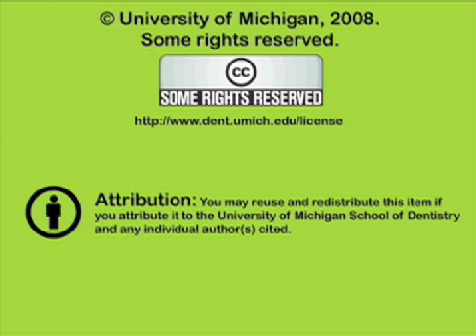Initial Patient Exam - Part 3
Taking alginate impression for diagnostic casts for a removable partial denture. Part 3 of 3.  Orig. air date: DEC 12 75